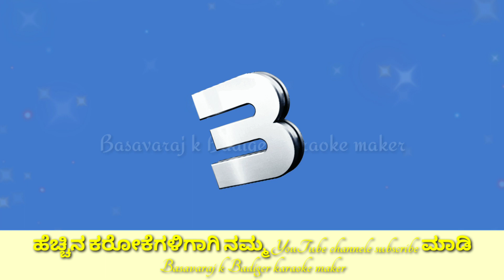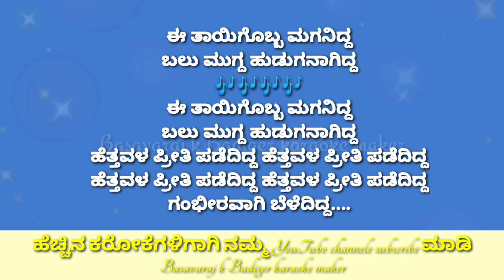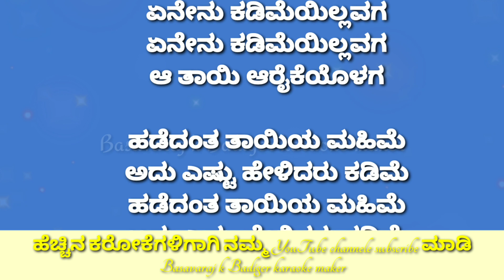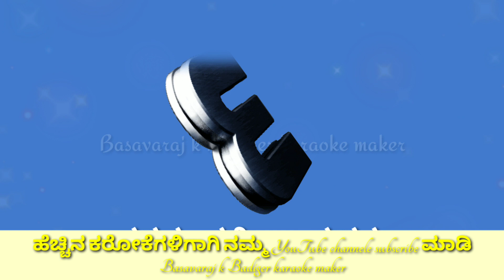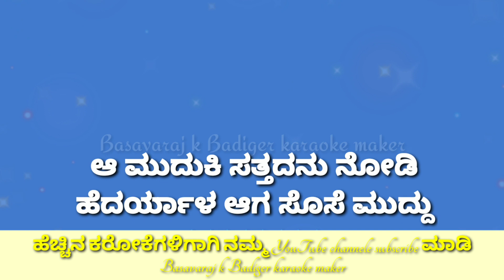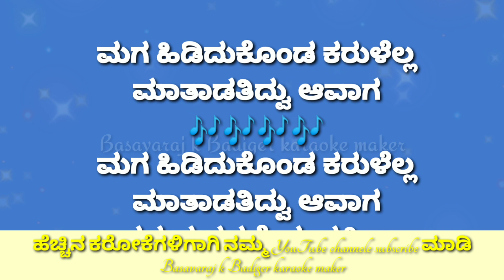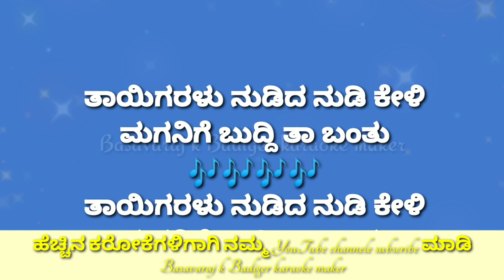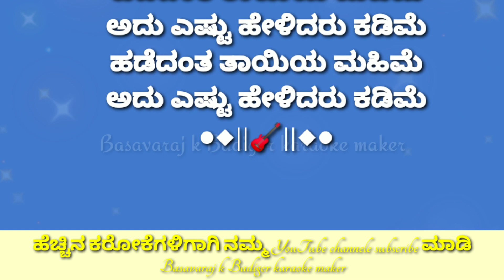ಹಡೆದಂತ ತಾಯಿಯ ಮಹಿಮೆ ಅದು ಎಷ್ಟು ಹೇಳಿದರು ಕಡಿಮೆ ಕರೋಕೆ || Kannad Janapad FOLK Song || KARAOKE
Janapad karaoke Hadedanta tayiya mahime.